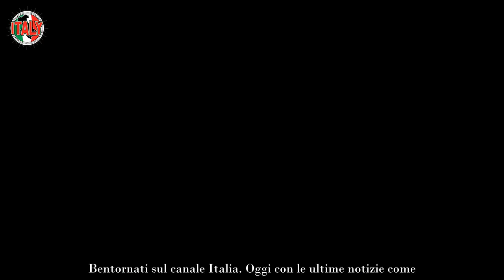“Ha battuto tutti” La sorpresa ad Amici 23, Mida ha anche superato Holden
Ultimamente, e forse sin dall’inizio, sembra si sia parlato soprattutto di uno allievo della nuova classe di Amici 23 di Maria De Filippi ed è Holden. Già ben noto per delle hit che aveva letteralmente sfondato, il figliastro di Laura Pausini anche a Canale 5 non ha avuto rivali, almeno fino a oggi. Record a sorpresa.

Nessuno se lo sarebbe mai immaginato visti i numeri che era abituato a fare già da prima dell’avventura televisiva da Maria De Filippi. Eppure in queste ultimissime ore Holden è stato battuto da un suo collega di Amici 23 nella classifica di ascolti su Spotify lasciando tutti di stucco e, soprattutto, il nuovo vincitore.